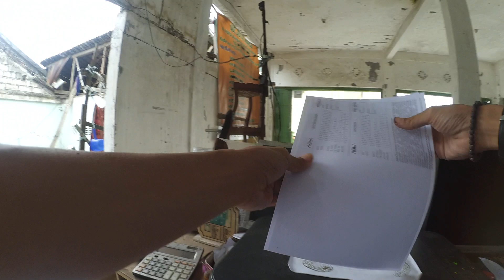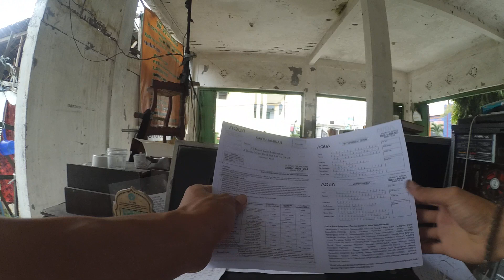customer 6643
customer